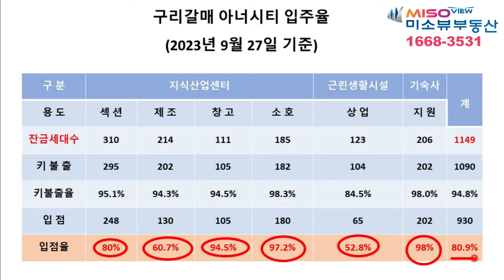구리갈매 아너시티 지식산업센터의 입주 9개월차 입주율과 상가입점 현황을 알려드립니다~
2022년 12월 16일 준공 후 입주 9개월이 지난 23년 9월 27일자로 확인된 입주율을 분석해 보았습니다.
구리갈매 지식산업센터 자세한 상담은 문의 주세요~

※ 해상도 4K로 보실 수 있습니다
※ 비행승인, 항공촬영 허가받고 촬영한 영상입니다.
(운용기체 : dji mavic3)
(초경량비행장치 지도조종자 자격번호 : 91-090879)

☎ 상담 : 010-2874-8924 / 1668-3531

◈ 부동산 중개사무소 정보 ◈
명칭 : 미소뷰 공인중개사사무소
소재지 : 경기도 구리시 갈매순환로166번길 45, 구리갈매 아너시티 124호
성명 : 이주현
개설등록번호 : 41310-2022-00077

※ BGM
Coast — Declan DP